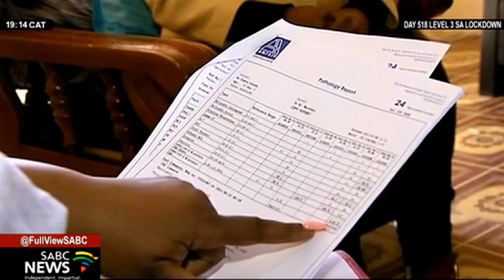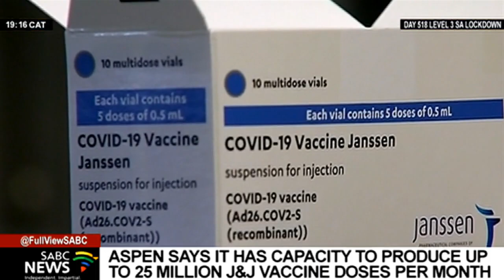Vaccine Hesitancy | Does SA have what it takes to produce its own vaccines?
Aspen says it has the capacity to manufacture between 20 to 25 million Johnson and Johnson vaccines per month. This will assist the country and South Africa and the continent to address the vaccination backlog. However, the company wants to ultimately secure a license and produce its own vaccine. This will ensure that the company has control of the production and distribution of the vaccine, especially to African countries which are in dire need. Wealthy countries like the US and the United Kingdom have a surplus of doses and are considering extending them to under-18s,
while many countries like South Africa have not even come close to immunizing half their population. With the success that Aspen has, there are now calls for South Africa to produce its own vaccine for the African continent, to ensure it reaches its herd immunity. But does South Africa have what it takes to produce its own vaccines?

Our reporter Lerato Fekisi has more.